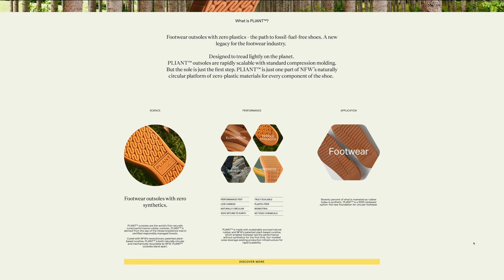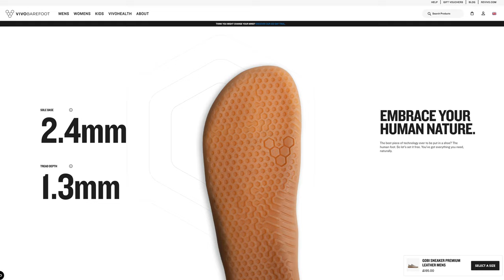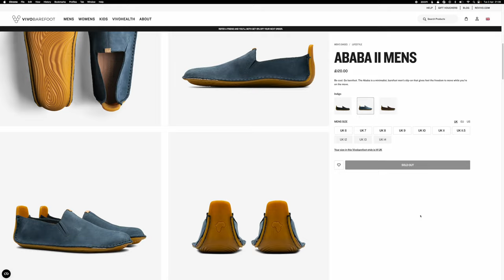GOBI SNEAKER PREMIUM LEATHER First Impressions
Intro 00:00
Style 00:19
Pliant Outsole 01:19
Price 02:22
Build & Quality 03:18
The Issue 04:30
Fit 05:39
Conclusion 12:42

Protect your new shoes with Liquiproof Labs

Reinvigorate your leather shoes and polish them with natural bees wax

The Gobi Sneaker Premium Leather are, in my opinion, a fantastic looking show that feel great on your feet with or without socks. That's assuming they actually fit you. Unfortunately they run short and are considerably more narrow than some of their other styles.